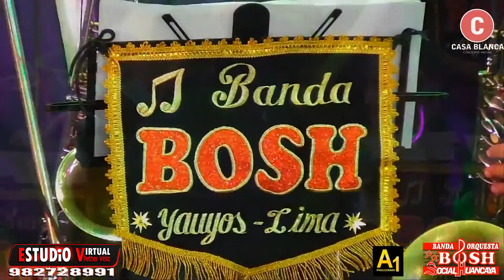1ra Parte, BANDA LA BOSH, HOMENAJE VIRTUAL A LA VIRGEN DE LA ASUNCION (ACOSTAMBO HUANCAVELICA)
1ra Parte, BANDA LA BOSH, HOMENAJE VIRTUAL A LA VIRGEN DE LA ASUNCION (ACOSTAMBO   HUANCAVELICA)